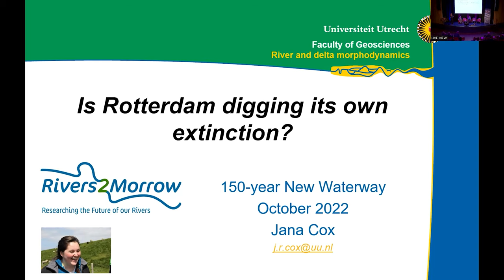Hilde Sennema - Setting the Stage - Caland and Dredging. The Pride of Rotterdam.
Setting the Stage - Caland and Dredging. The Pride of Rotterdam
Presentation by Hilde Sennema (PhD Candidate at Erasmus University)

Day 1 of the 150 Years New Waterway conference, organized by the LDE initiative Port City Futures.

Read more about 150 Years New Waterway, and Port City Futures on the